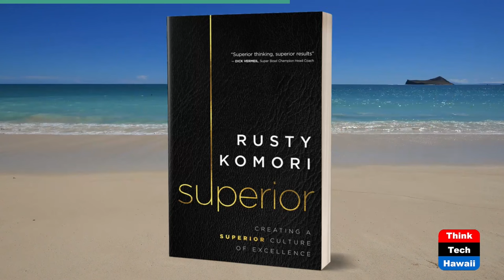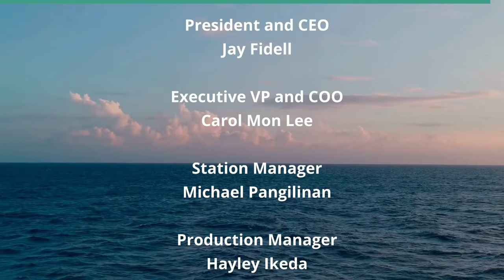U.S. Attorney Clare Connors (Beyond the Lines)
Beyond Law Enforcement.  The host for this show is Rusty Komori.  The guest is Clare Connors.

We talk with Clare about serving as the U.S. Attorney for the State of Hawai'i, her previous role as Attorney General, her insights about effective leadership, and creating a superior culture of excellence.